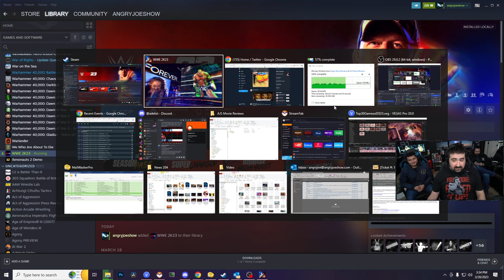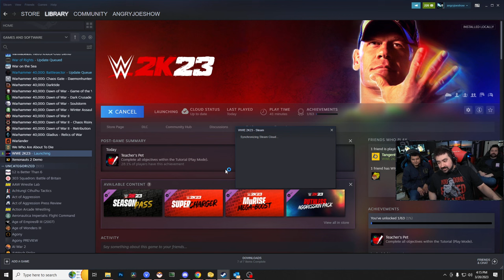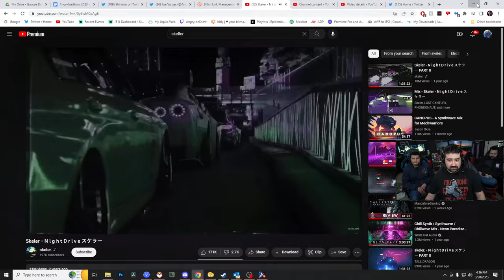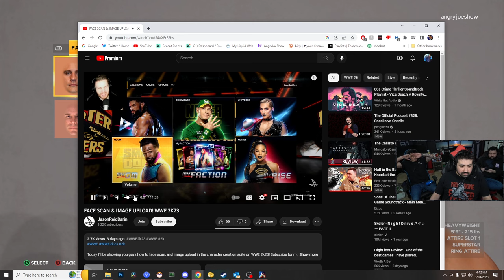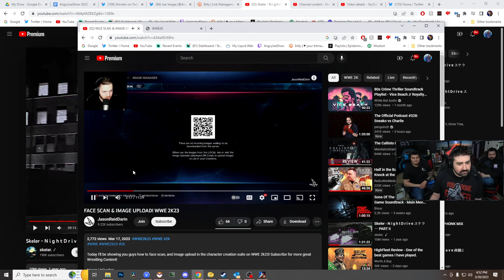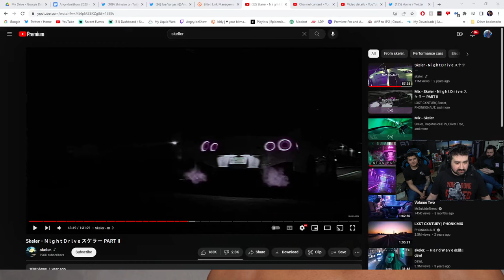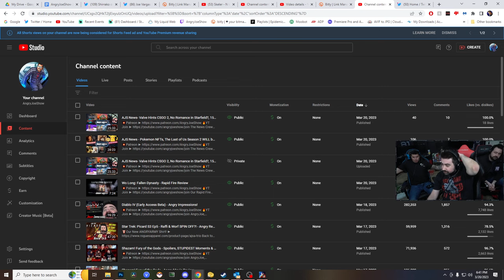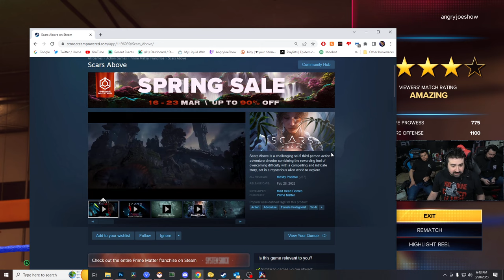Trying Out WWE 2K23: LETS WRASTLEEE!!!!! (AJ & Crew)